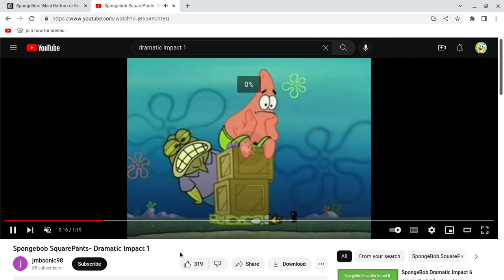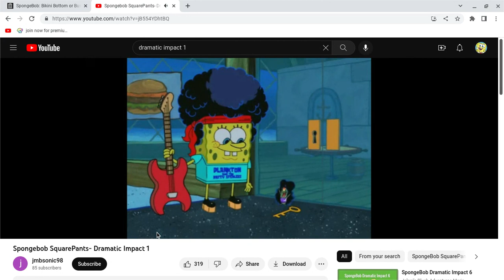Spongebob Squarepants Dramatic_Impact 1